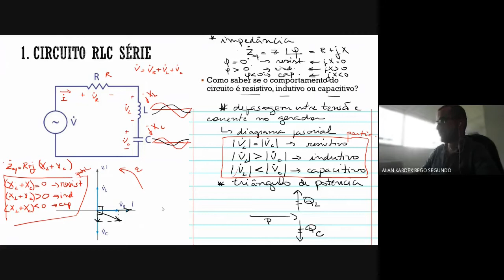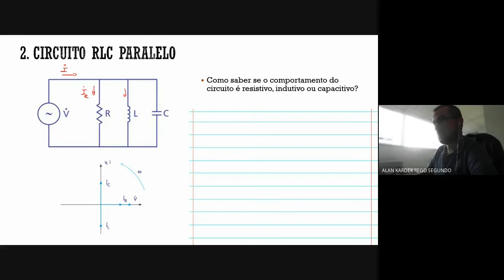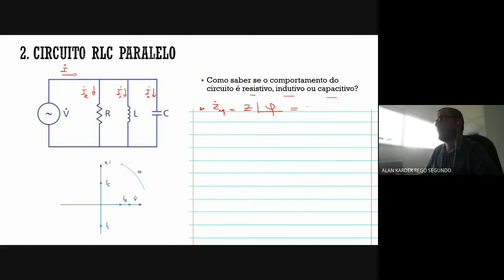Circuitos Elétricos (CA) - Aula 7.2 - Circuito RLC Paralelo